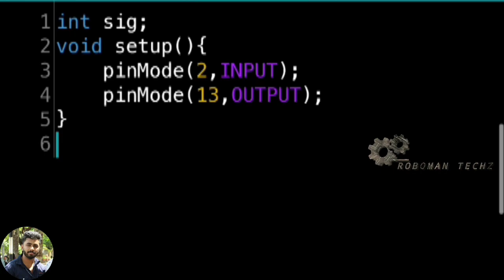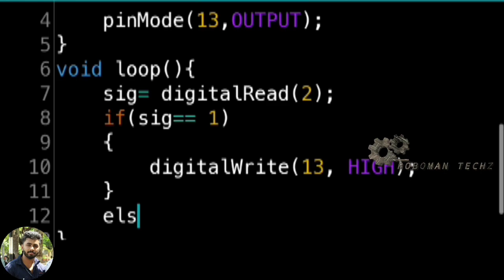OBJECT DETECTOR TESTING | ROBOMAN TECHZ | ARDUINO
Hai friends, this video is about experimenting object detector using ir sensor and Arduino.

Please comment your suggestions